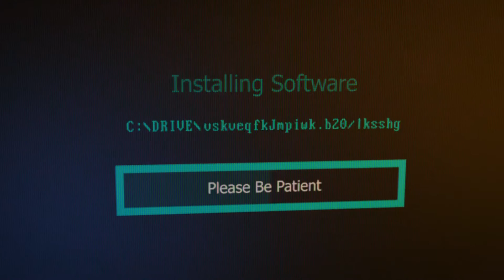বাংলায় কমপ্লিট এন্ড্রয়েড হ্যাকিং কোর্স | Ethical Hacking Masterclass with Android | MSB Academy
কোর্সটি কিভাবে কিনবেন? কিভাবে দেখবেন?

হ্যাকিং জিনিসটাকে অনেকে বুঝে, না বুঝে ভয় পায়. আবার অনেকে হ্যাকিং শিখতেও চায় কিন্তু শিখার জন্য ভালো কোন রিসোর্স পায় না। আর একটা জিনিস আমাদের সবার মাঝেই কমন, সেটা হচ্ছে বর্তমানে আমাদের সবার কাছেই কিন্তু এন্ড্রয়েড মোবাইল আছে। তাই আমি চিন্তা করলাম আমার ৫,৬ বছরের অভিজ্ঞতা একটি কোর্সের মাধ্যমে আপনাদের কাছে শেয়ার করি। যাতে করে আপনারাও হ্যাকিং শিখে নিজে যেমন নিরাপদ থাকতে পারেন এবং ভয়কে জয় করতে পারেন।

এই কোর্সের প্রধান উদ্দেশ্য এন্ড্রয়েড মোবাইলের মাধ্যমে আপনি যেন সবকিছু করতে পারেন। এই কোর্সটি একদম মোবাইল ডিভাইসের জন্য তৈরি করা হয়েছে এবং তা ছাড়া আপনার মোবাইলে কোন প্রকার রুট অথবা অন্য কিছু লাগবে না এবং এটির মাধ্যমে আপনার মোবাইলে কোন প্রকার ক্ষতি হবে না।

আর কোর্সের সবচেয়ে আকর্ষণীয় বিষয় হচ্ছে, হ্যাকিং এর বিভিন্ন কাজ করার সময় যা যা সফটওয়্যার, সিক্রেট টুলস লাগবে সব কিছুই কোর্সের সাথে দিয়ে দেয়া হবে।